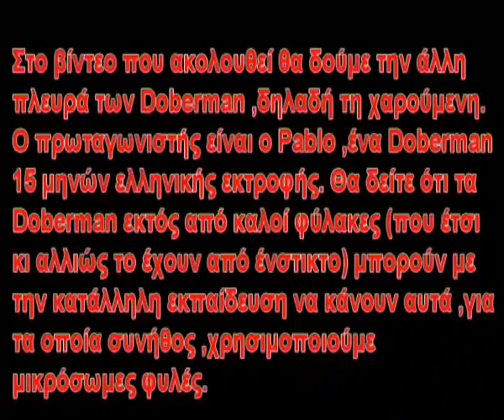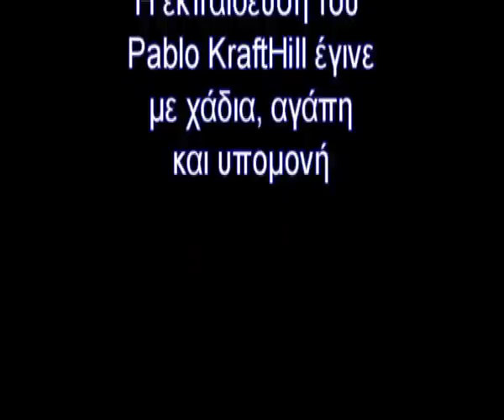Εκπαίδευση ΝΤΟΜΠΕΡΜΑΝ-ΝΤΟΠΕΡΜΑΝ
Η άλλη οψη ενος ΝΤΟΜΠΕΡΜΑΝ. Θα μπορούσατε να φανταστείτε οτι τα DOBERMAN εκτός απο καλοί φύλακες, μπορούν να εκπαιδευτούν στο να κάνουν εξαιρετικά κόλπα,τα οποία μέχρι τώρα τα βλέπαμε απο μικρόσωμους σκύλους; όπως να τον πυροβολείς και να κάνει τον πεθαμενο, η να μετράει, και πολλα αλλα. Και ομώς σε αυτό το video θα δείτε τον PABLO kraft-hill να εκτελεί άψογα δύσκολα κόλπα.